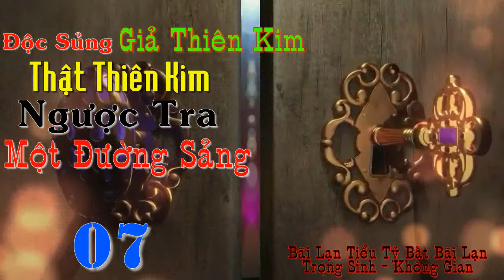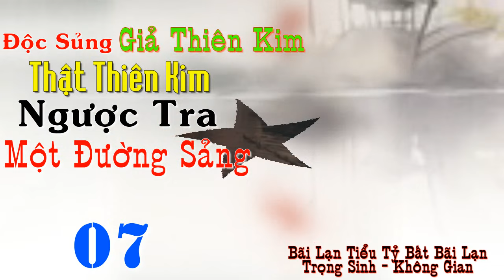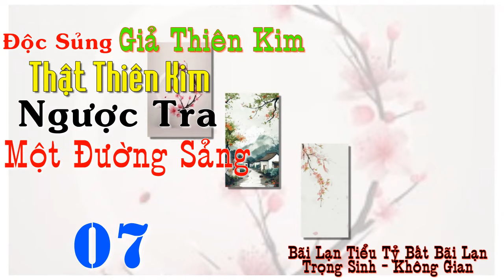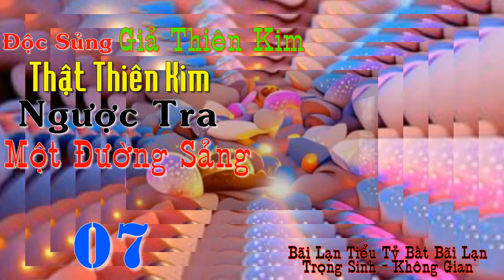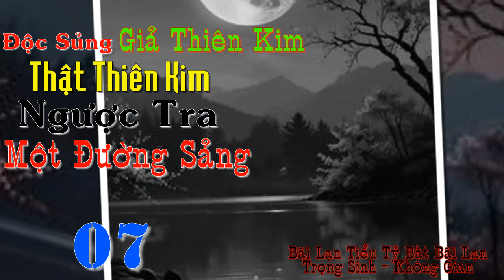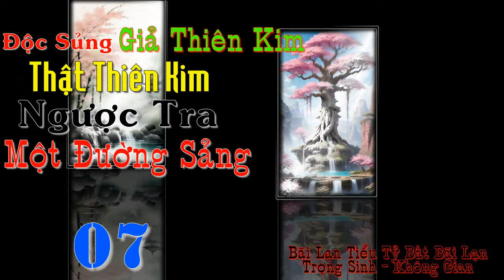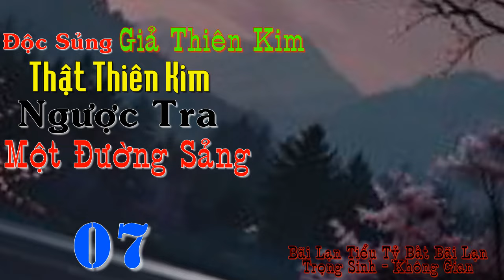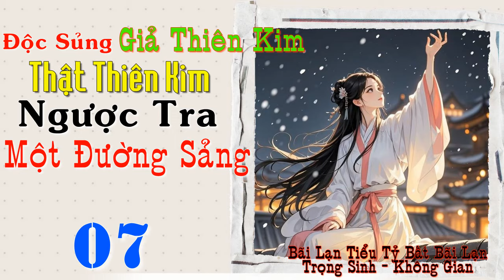07 (End) - Độc Sủng Giả Thiên Kim, Thật Thiên Kim Ngược Tra Một Đường Sảng - Trọng Sinh - Không Gian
Độc Sủng Giả Thiên Kim, Thật Thiên Kim Ngược Tra Một Đường Sảng - Trọng Sinh - Không Gian

Thể loại: Nguyên sang, Ngôn tình, Cổ đại , HE , Tình cảm , Trọng sinh , Tùy thân không gian , Cung đấu , Trạch đấu , Cung đình hầu tước , Ngược tra , Vả mặt , Thật giả thiên kim
Thôi nhân nhân nhân một chỉ tứ hôn, thay thế dưỡng tỷ gả cho trấn quốc hầu phủ thiếu gia lục khuynh châu.

Nàng là tướng phủ đích nữ, lại nhân từ nhỏ lưu lạc bên ngoài, thân sinh cha mẹ ngại nàng thô bỉ bất kham, trong mắt trong lòng đều là bị giáo dưỡng đến trời quang trăng sáng dưỡng nữ.

Mà nàng cũng nhân người nhà bất công, rơi vào một cái chết thảm kết cục.

Trở lại một đời, nàng tự nguyện gả vào hầu phủ.

Hầu phủ mãn môn trung liệt, nam nữ già trẻ toàn chết trận sa trường, ngay cả nàng phải gả phu quân, cũng ở trên chiến trường bị trọng thương, thành người thực vật.

Toàn kinh thành đều chờ đang xem nàng chê cười, châm chọc nàng mới vừa thành hôn liền ở góa trong khi chồng còn sống, lại không ngờ thôi nhân nhân vui đến cực điểm.

Nếu đại hầu phủ từ nàng một người định đoạt, không cần xử lý mẹ chồng nàng dâu quan hệ, không cần hầu hạ trượng phu, quả thực bổng cực kỳ!

Vốn tưởng rằng nàng sẽ tiêu dao tự tại, một mình mỹ lệ thời điểm, nàng kia người thực vật trượng phu đột nhiên tỉnh?!

Ai từng tưởng kia lãnh khốc vô tình chiến thần, thế nhưng sẽ như thế quấn quýt si mê với nàng, ngày ngày sinh hoan.

“Nhân nhân……”

“Phật lăn, ta eo đều phải chặt đứt!”

Đến tận đây, nàng đương quả phụ, một mình mỹ lệ kế hoạch bị chém eo!